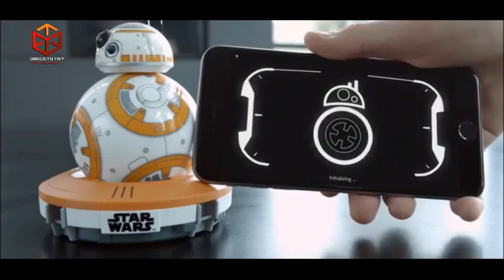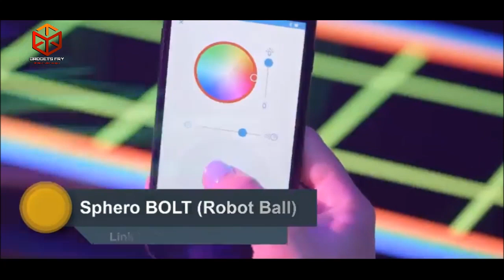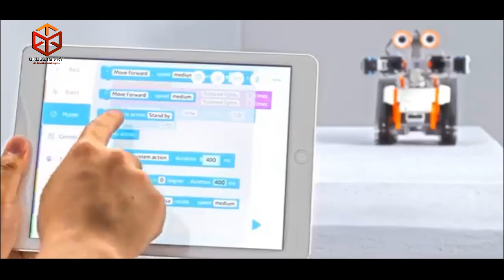Amazon Electronic Gadgets | Cool Gadgets on Amazon ▶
Unforgettable and unreplaceable technologies are going to evolve on our planet shortly
so
here we present
that are popular on amazon
and gadgets under 500 1000 or more